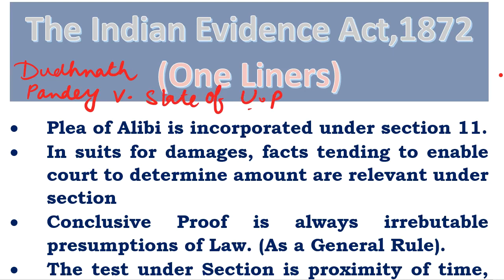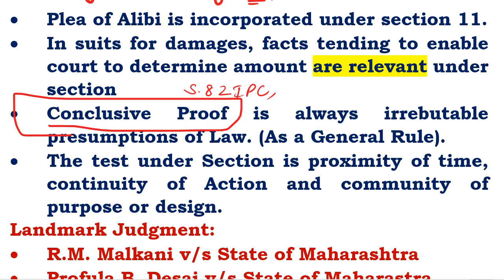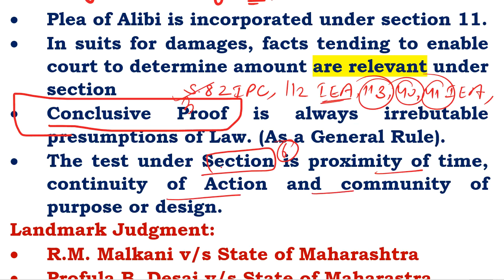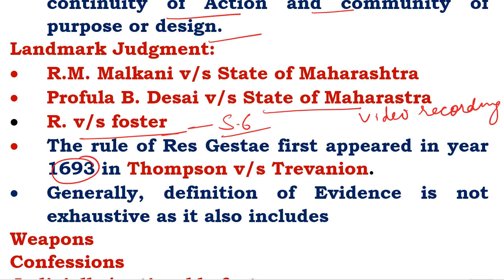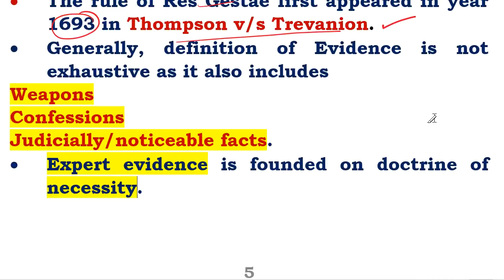The Evidence Act | One liners | adaharyana | haryanaada| Part 4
What We Offer:
1. Free Coaching for Law Aspirants:

Empower your legal journey with Legal Gyan—where knowledge meets ambition! TOP LAW BOOKS FOR JUDICIARY
खास फ़ायदे पाने के लिए इस चैनल की सदस्यता लें

In this video Adv. Vanita has discussed about   The Evidence Act | One liners    that is as follows :